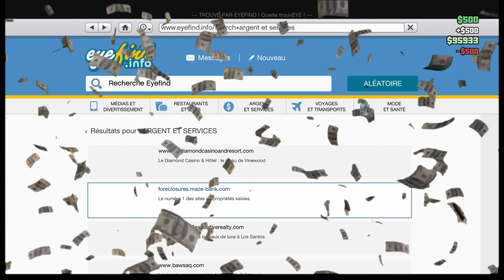VIDÉO DÉLIRE SUR GTA 5 (Course,tir,plongée,explosion ect...) Ft Noah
Video délire sur Gta 5 !

Le jeu : Gta 5

Mon instagram : stargamingytb